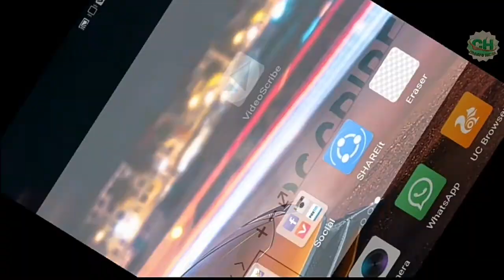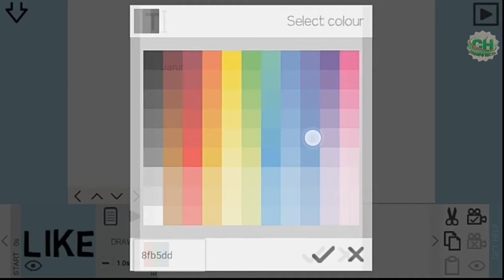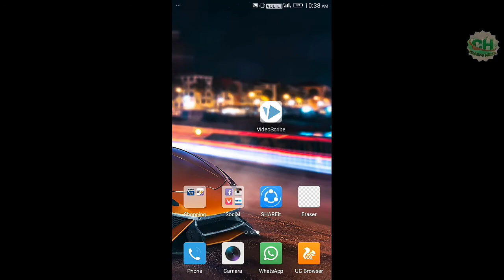How to make Sketch Animation Videos or white board animation | Hindi Video scribe new HD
How to make Sketch Animation Videos or white board animation | Full Tutorial In Hindi Video scribe new HD
new HD

photo par naam likhna

land ka photo

photo par naam likhna hai

photo par name likhna

photo banane wala software

photo banane ka apps

photo banane ka apps download

photo banane ka software

flower images with name

photo banane wala apps download

photo banane wala software download

photo me name likhna

photo banane wala

photo banane ke apps

apna gana

write name wallpaper

internet par photo upload karna

hindi gana video me

photo chahiye

birthday cake images download

gana download karna hai

dj song banane ka software

my name app

photo banane ka software download

name app download

kek image

photo pe naam likhna

pic name editor

google par photo upload
My channel create Hindi dosto mera name he sundeep mere chennal subscribe kije now my channel subscribe new create tips and tricks and hindi ke subscribe my channel now create Hindi apke liye new create tips and tricks and hindi me deta rahunga video is liya mera chennal subscribe kije mere chennal ka nema he create Hindi mere conete kane ke liya my follow us on Facebook Twitter Google+ website whatsapp My channel subscribe kije vilin how

animation maker

animation creator

video animation

animal videos

anime video

make your own animation

animation websites

online animation maker

free animation maker

whiteboard video

create video online

animation app

animate online

whiteboard video maker

Mera name hai Sandeep thakur chohan or apke entertainment ke liye videos banata hau ?

Sosal media please follow us on now
(Twitter) (Instagram) (Facebook) (Google plus)
    👇.                👇.                👇.                  👇.           (Create Hindi)  (create Hindi). (create Hindi)